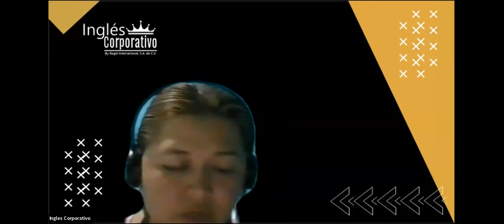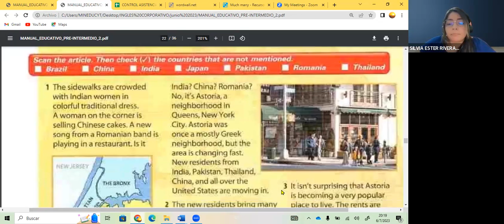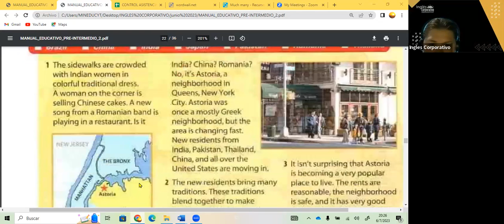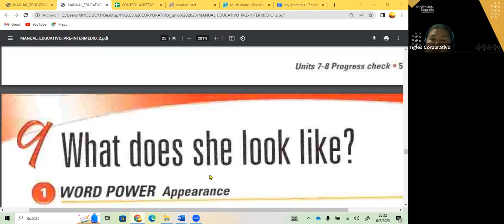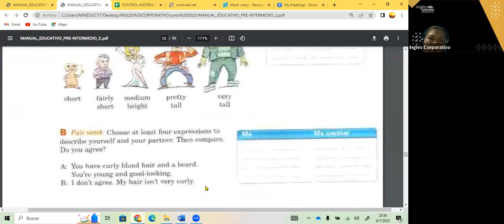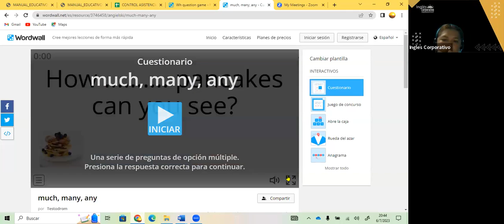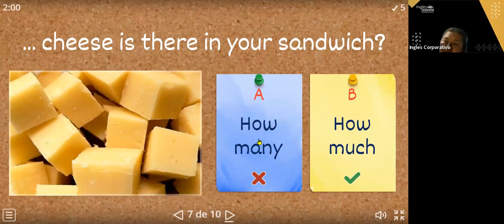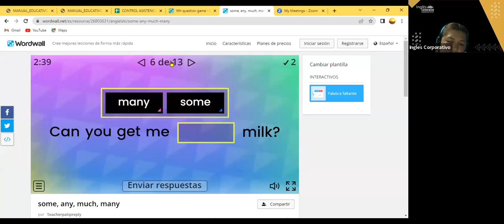SESION 12- 06-07-23- FI-REGAL-41 GUZMAN- WHAT DOES SHE LOOK LIKE? PI2